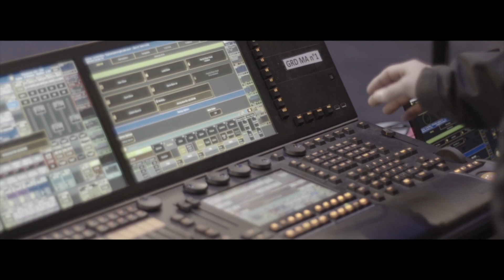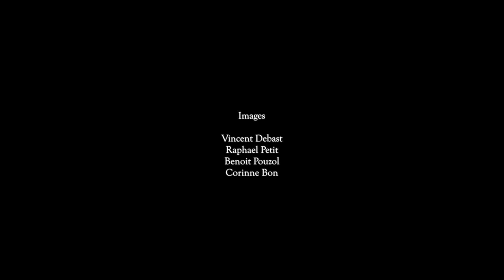Hypno5e - A Distant Dark Source Experience (Full Live Video)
"A Distant Dark Source Experience" performed live at Paloma in Nîmes, France. Out now via Pelagic Records. Full HD download available as part of all vinyl & CD orders

HYPNO5E bring the haunting tones of their unique brand of avant-garde progressive metal up close with the physical release of A Distant Dark Source Experience, a streaming concert recorded earlier this year, consisting of a full performance of their latest studio album. Arising from the arid soil of pandemic times, this performance of A Distance (Dark) Source (2019, Pelagic Records) portrays the band at their most powerful and proficient, creating a visceral tribute to the darkness inside each of us that is even more gripping than the original studio recording.

Consisting of a double vinyl, a DVD and HD download, A Distance Dark Source Experience is a most complete physical manifestation of the original live-stream, which was recorded at the Paloma in Nîmes, an 1800-seat theatre venue featuring 360° video equipment. The visual feels like a natural continuation of the music video of “On The Dry Lake”. A three-dimensional experience of the band playing live that comes as close to watching the band play for real as it can be. With just the four musicians in the band playing, the lack of layering makes the melodies come out even better, yet the band seems to lose nothing of their ferocity.

Not only is this live experience a lasting testimony of Emmanuel Jessua’s proficiency as a songwriter, but also of his incredible technical ability as a singer, being able to consistently cover the chugging guitars and fierce drumming in a hazy shroud of thick growls throughout the record. As strong as the band is in their loudness, it is in the quiet parts of A Distant Dark Source that HYPNO5E truly shines. In playing along with them (rather than layering them over the instrumentals) the distinctive spoken word parts become even more of an instrumental as opposed to a human voice. Where, on the studio album, they already signified a glimpse of a deeper layer of meaning – to those unfamiliar with the French language – on this record their meaning is transformed further into something unintelligible, yet all the more tangible. The way the guitars hang on to them during the quiet parts, it transforms this cinematic experience into something fragile and real. In a way it makes the darkness less supernatural, and more human.

A Distant Dark Source Experience is a fitting tribute the cinematic qualities of this band and a most definitive rendition of the material from their latest studio record. Transforming the violence of (human) nature to a murmur beyond a melody, the soft passages of spoken words and clean finger-picked guitars form a cadence from which Hypno5e rebuild their tribute to the darkness inside our souls. For those who have watched the live stream, this is an incredible memory, and for those who have missed it, an incredible testimony to this band’s visceral artistry.